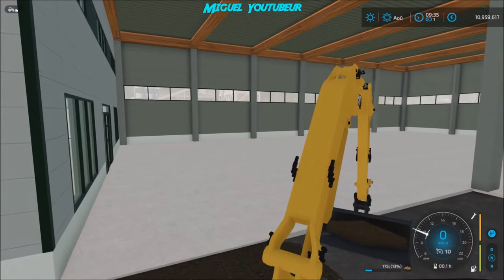FS22#Maps-Alpine/TP#New_Mods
Salut les amis. Bonne visionage...
Les mods:

Maps Alpine: Maps en cours de modification

Nouveau Discord (n'hesitez pas a me contacter)

mon Equipement

Pc: HP Omen 880-597nf

Processeur         Type : Intel Core i7-8700k
                   Fréquence : 3.7 GHz / Turbo à 4.7 GHz
                   Coeurs : Hexa Core / 12 Threads
                   Cache : 12 Mo

Chipset            Type : Intel Z370

Carte graphique    Type : Nvidia GeForce RTX 2080
                   Mémoire : 8 Go GDDR6

Mémoire (RAM)      Type : 16 Go DDR4 (2666 MHz)
                   Configuration : 2 x 8 Go

Stockage           Type : Disque dur 2 To SATA
                   Type : SSD Samsung 970 EVO Plus MZ-V7S500BW | Disque SSD Interne NVMe M.2, 500 Go, Jusqu'à 3 500Mo/s en lecture

Ecran Pc: MSI - 31,5'' LED Optix G32CQ4